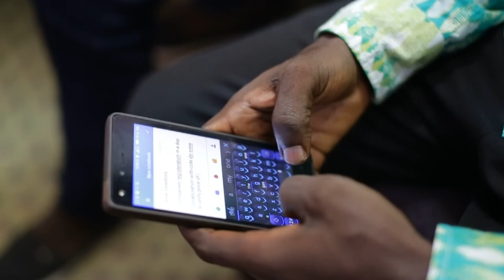100 DAYS TAKORADI NEW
For people in the Ghana's oil-rich Western region, the promise by the NPP to move the headquarters of the GNPC to Takoradi gave hopes much awaited jobs in the oil and gas sector was assured under this government if voted into office. As the party marks 100 days as a government, my Justice Baidoo spent time watching JoyNews’ town hall meeting with Vice President, Dr Mahmoud Bawumia with some young people who are looking forward jobs in the sector in Takoradi- the regional capital- from where he sent us this report.